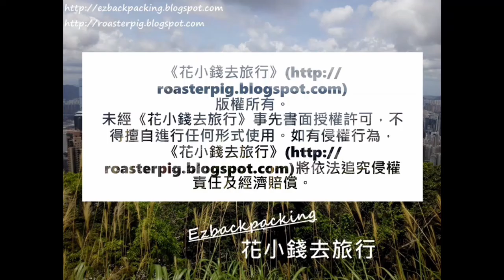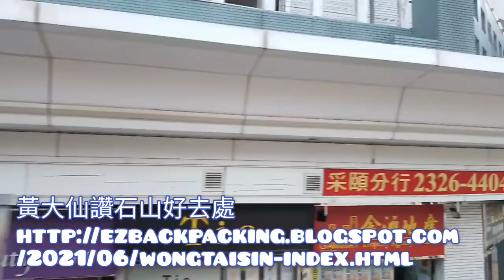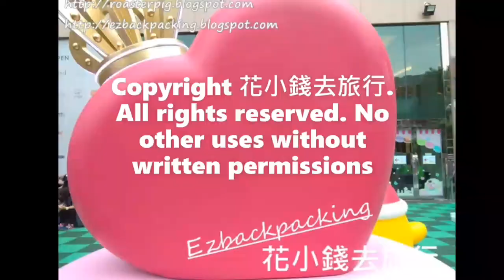啟鑽苑及周邊環境最新情況@綠置居2021 Kai Chuen Court Surrounding, Green Form Subsidised Home Ownership Scheme